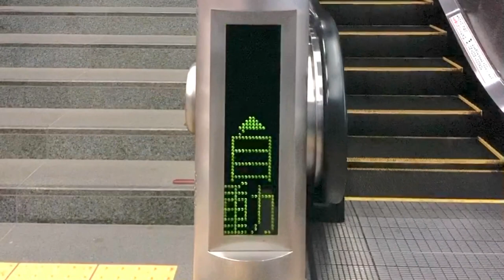エスカレーター入口のLED表示 箱崎駅ホーム